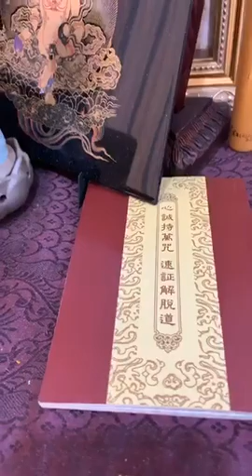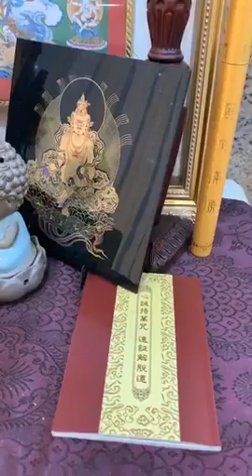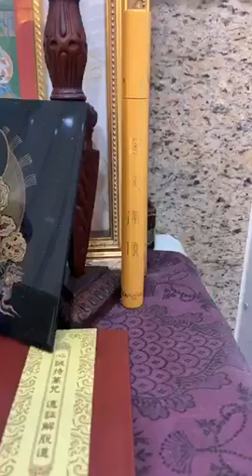【直播回顧】20200715｜空行母智慧殊勝日｜雨揚老師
與大家分享我 打坐冥想 小天地 還有臨時小佛堂。